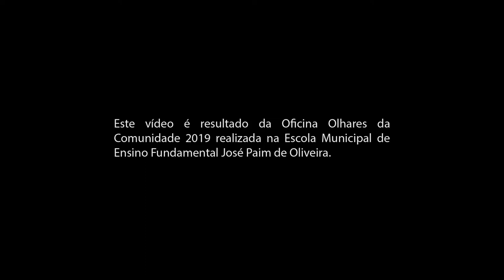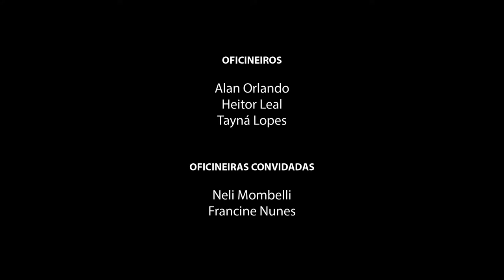Vida no Campo: Domador de Cavalos - Olhares da Comunidade 2019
Sinopse:
Uma luta feita de zelo, instinto e persistência. Amar e domar e ao mesmo tempo deixar partir.

O documentário faz parte da série de três episódios “Vida no Campo”, produzida na escola municipal José Paim de Oliveira, em São Valentim/SM durante a oficina Olhares da Comunidade 2019, financiada pela Lei de Incentivo à Cultura de Santa Maria (LIC/SM).